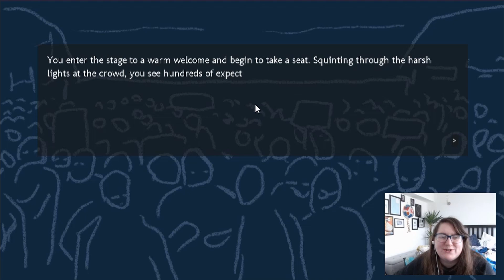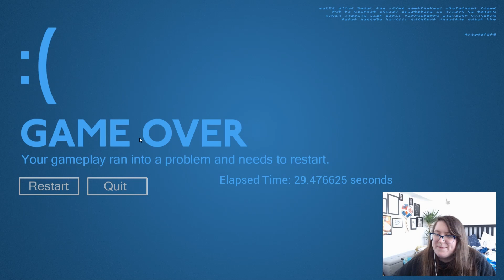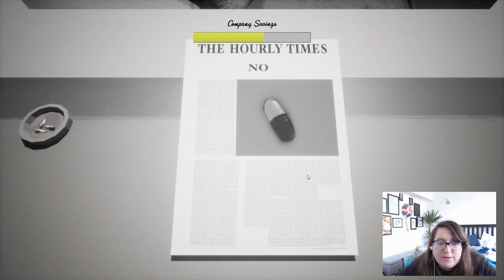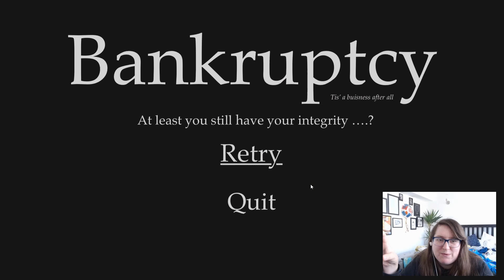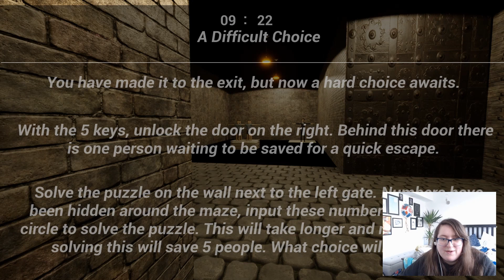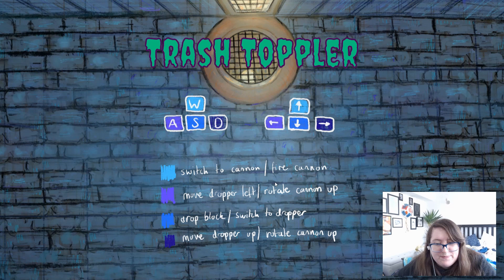Jupi Plays Indie Games: ALL THE GAMES [Ukie Student Game Jam] [Part 2]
Basically I wanted to attempt to play all of the games that were entered in the Ukie Student Jam, so I did. This game jam challenged developers to make a rhythm game with the theme of Integrity.
00:27 - Escaping the Integrity
01:26 - Pitching Problems
02:45 - Forever Winter
03:29 - Firewall
04:42 - Tapercut!
05:53 - Taketh, Giveth
07:23 - THIS JUST IN!
08:37 - Dark Moral
10:03 - Trash Topper
11:53 - Knight Of Integrity